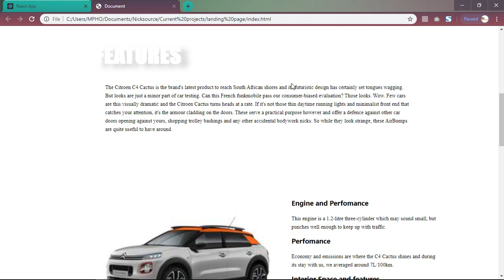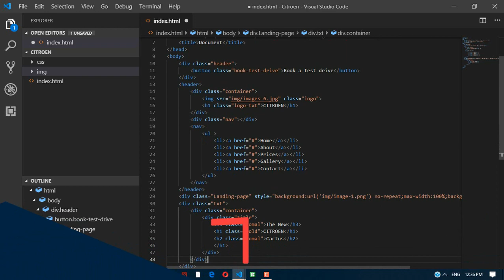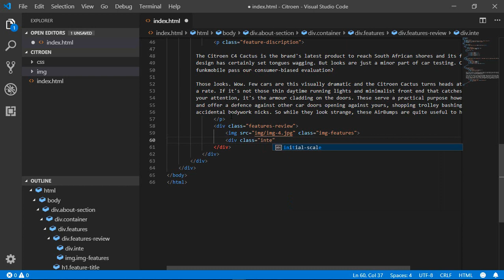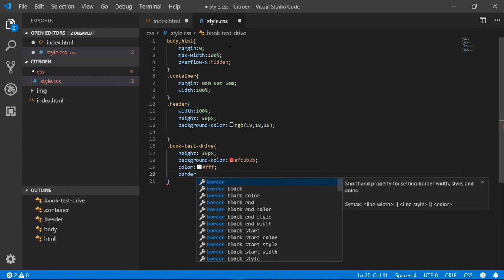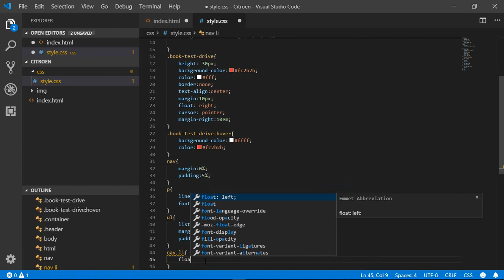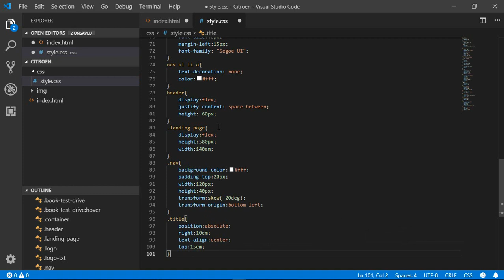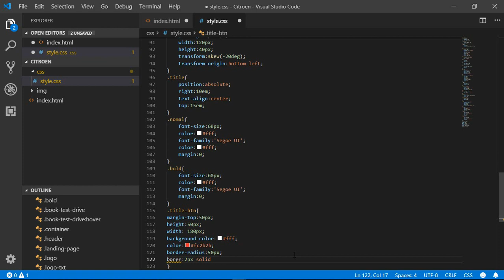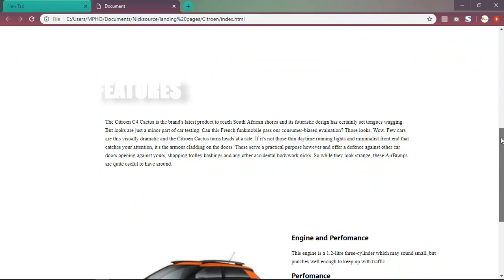HTML CSS Landing page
In this video you will learn how to design a website with html and css